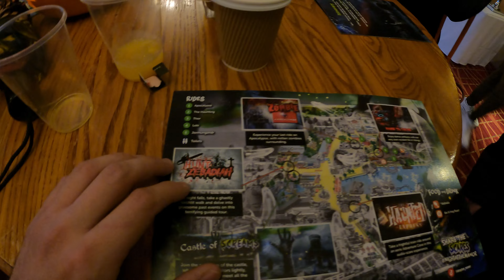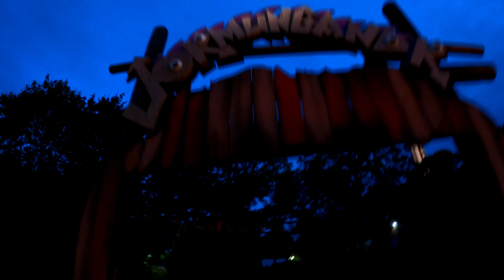Night at the Manor Vlog 21st October 2022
In this video we check out Drayton Manors brand new Night at the Manor Halloween event!